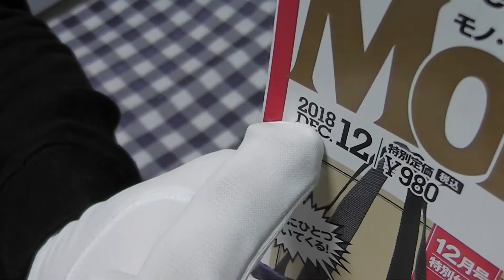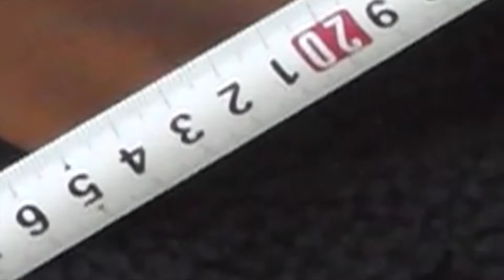[ 雑誌付録] MonoMax モノマックス 12月号 980円でトートバックがついてくる